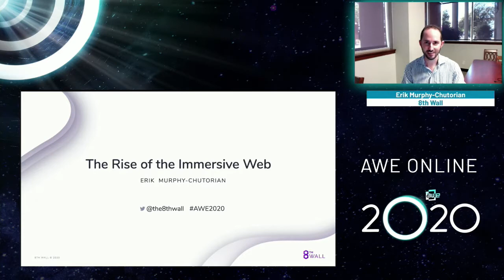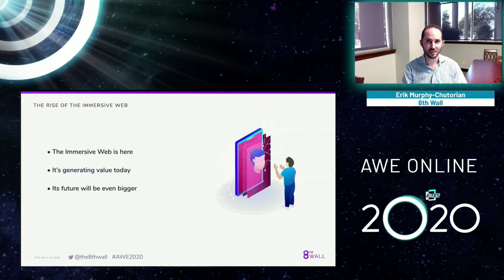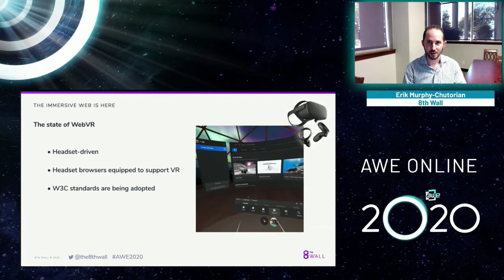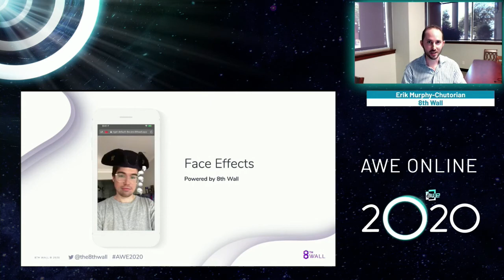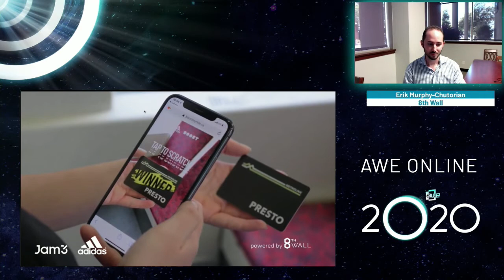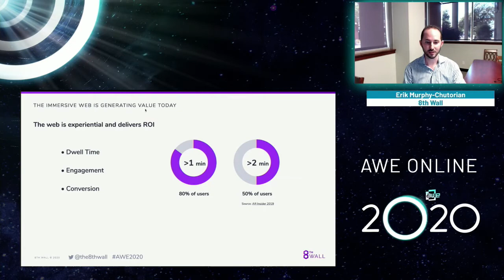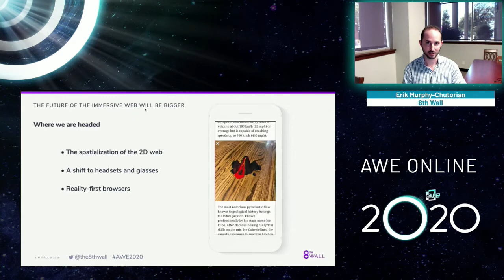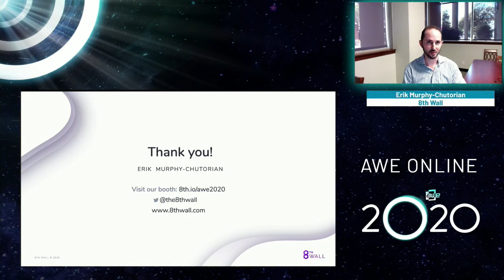Erik Murphy Chutorian The Rise of the Immersive Web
The flat web is evolving to become spatial. With standards and browser updates gradually being rolled out and development platforms now available to enable WebAR and WebVR experiences - we are witnessing the rise of the Immersive Web. What is the state of the Immersive web today? What needs to happen to fully usher it in? And what role does it play in our Augmented and Virtual futures? Join Erik Murphy-Chutorian, CEO and Founder of 8th Wall, the leading development platform for reality content on the web, as he shines a light on the massive opportunity of WebAR and WebVR.

Speaker: Erik Murphy-Chutorian (Founder & CEO, 8th Wall)